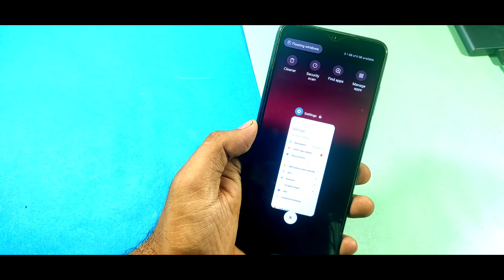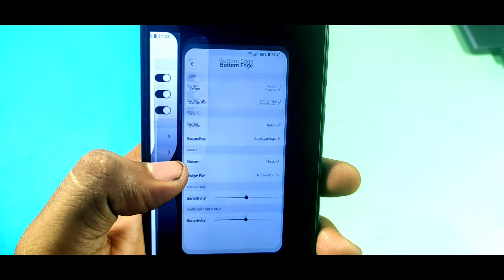how to enable full screen gestures in any Android mobile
hello friends aaj is video mein hum sikhenge ki apne mobile mein full screen mode enable kaise kare...